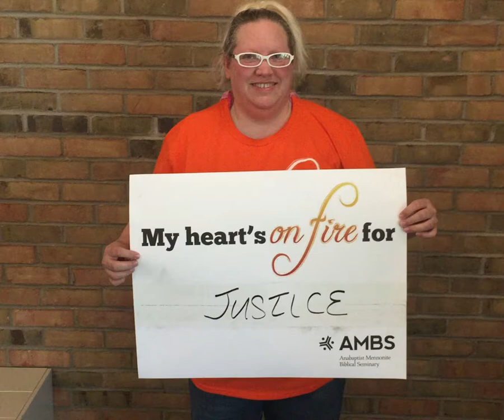Hearts on Fire Nel Warkentin